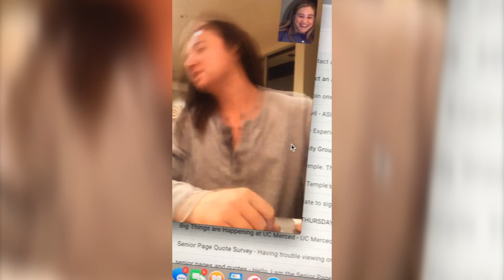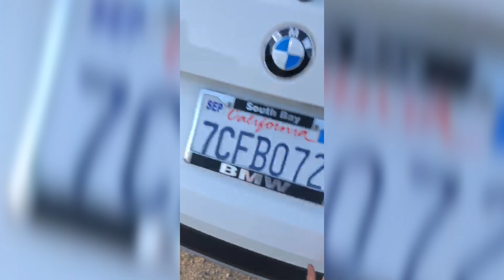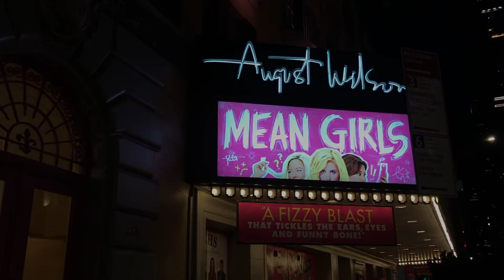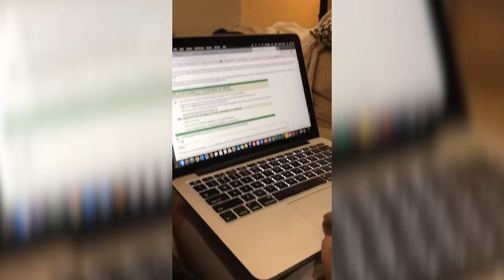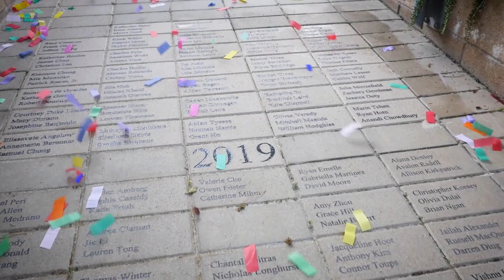Senior Year 2018-2019